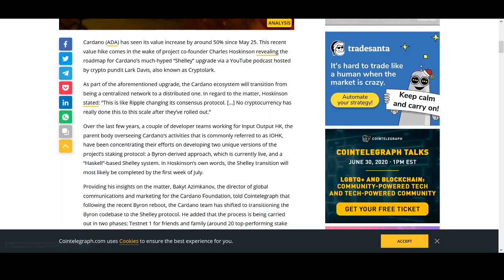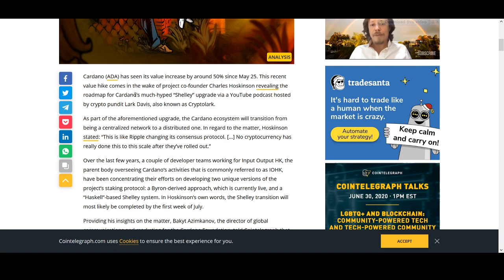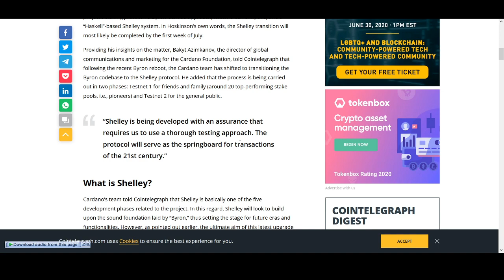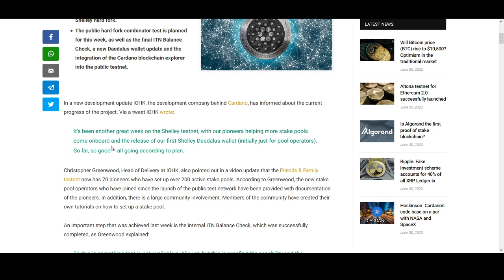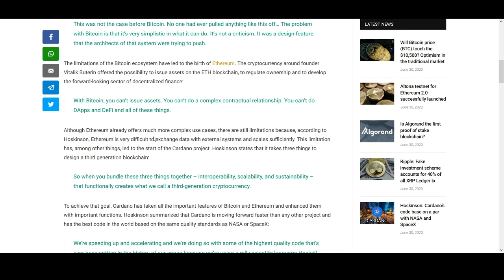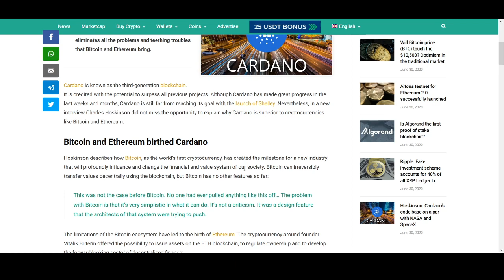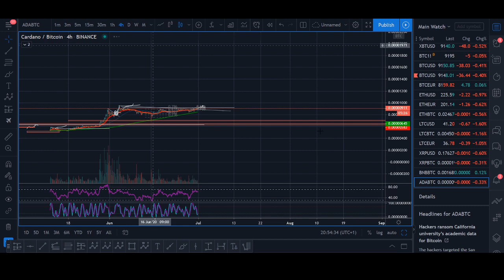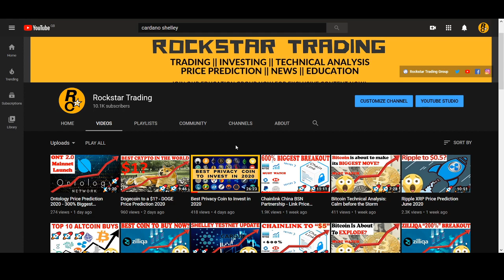Cardano (ADA) Biggest Breakout 2020 - Should you Buy Now?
DONATIONS
♥ BTC: 17isdB1axM3VB4w6kT4w53Kh7SHE24MeBv
♥ ETH: 0xb35c7a69c0f1aed0e017bf3f2e335868d82b01ef
♥ LTC: LayvBFb9dntcSsQrb8dKoWqd4B4mL8sooK

Regards,
Rocko